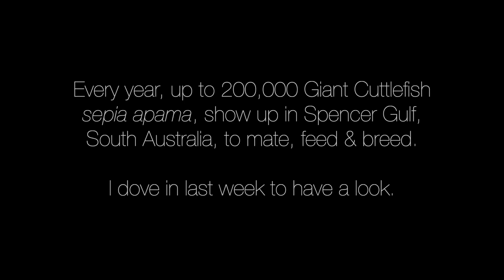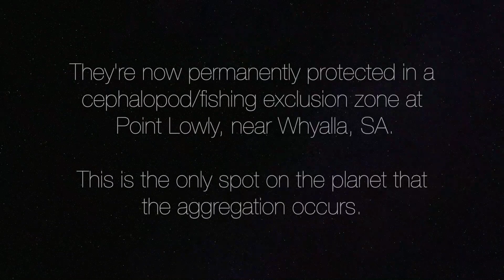200K 'Cuddlefish'!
GIANT CUTTLEFISH AGGREGATION, JUNE 2022
(Cephalopod - sepia apama)

Every year, hundreds of thousands of Australian Giant Cuttlefish - or 'cuddlefish' as my sister called them - aggregate near the shore of Point Lowly, near Whyalla, South Australia.

The unique combo of water temp, salinity levels, lack of predation (often from fishing, now permanently banned) all combine in ~May to August giving them the perfect spot to show up, mate, feed and breed.

Stunning animals, shimmering luminescent colouring around their fringe and on their backs, perfect camouflage that changes instantly with its environment, and superb intelligence  make this a very worthwhile endeavour to get to them. An amazing sight, and now a permanent ban on their fishing in these waters means their numbers are growing again.

It's the only place on the planet they aggregate in these numbers. Go check it out!